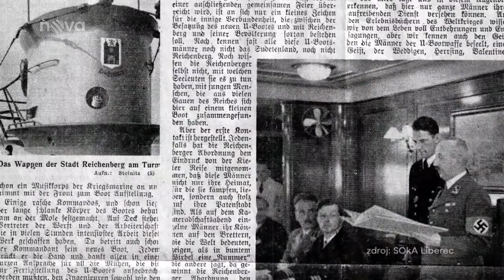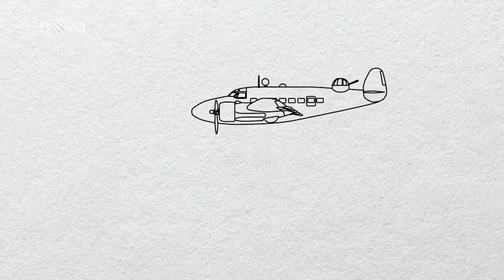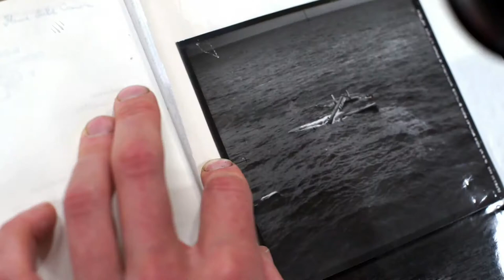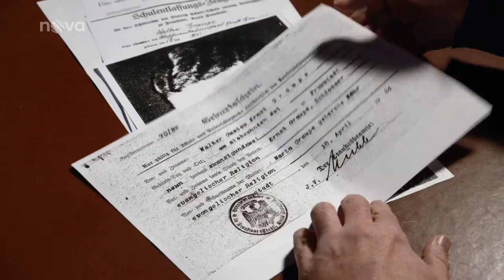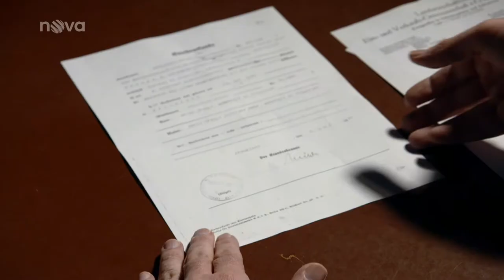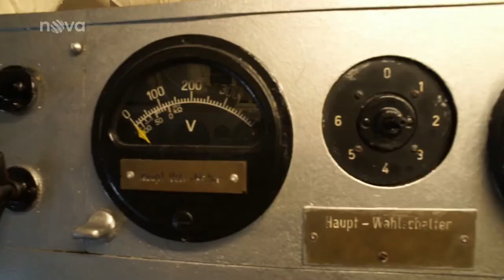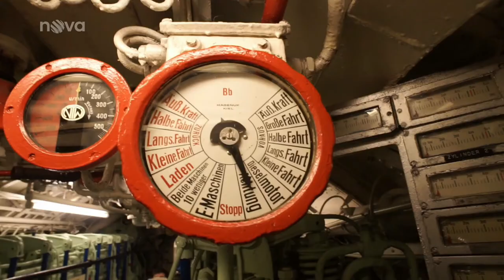U-206 Reichenberg, Part 2, TV NOVA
2nd part of the TV NOVA report on lost German submarine U-206.